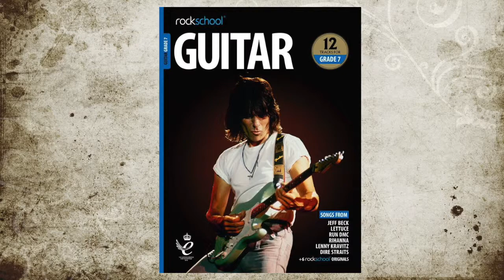Rockschool Guitar Grade 7 Umbrella I Rihanna I Backing track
Rockschool guitar grade 7 new syllabus